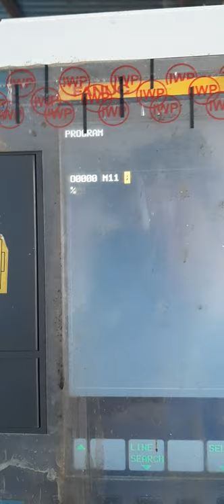(M, CODE LIVE WORK CNC) CHUCK OPEN AND LOCK 🔐